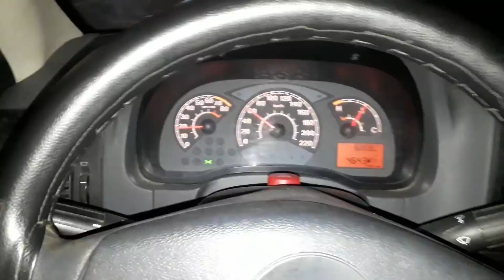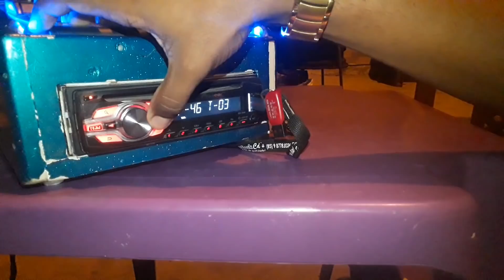COM NÓS É ASSIM NÃO SEI COM VOCÊS - FARRA NA CASA DO DANADIM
Sigam no meu Instagram